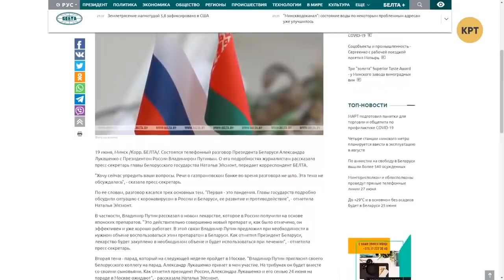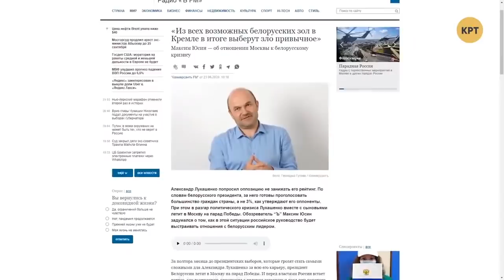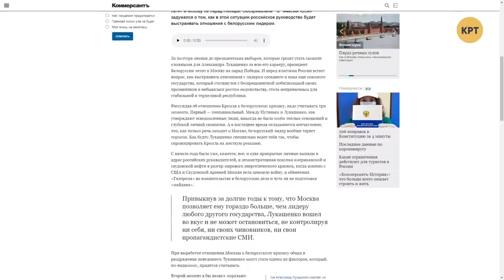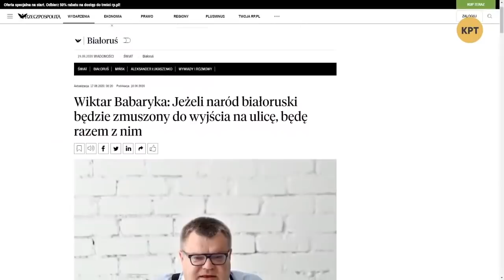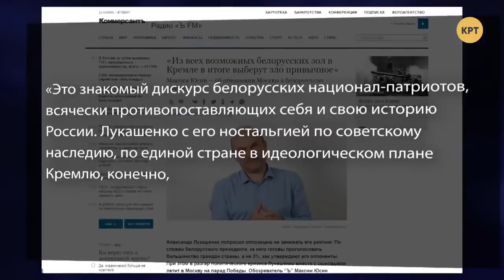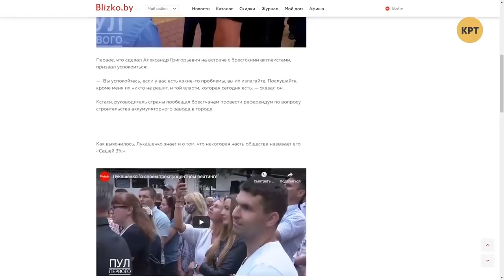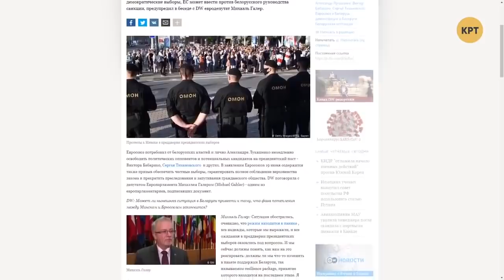Предвыборное примирение Лукашенко с Россией – Дмитрий Джангиров // Международная панорама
Дмитрий Джангиров в еженедельном выпуске программы "Международная панорама" проанализировал как проходит предвыборная кампания в Белоруссии, с какой целью Александр Лукашенко встречался с Лавровым и Путиным в Москве и примут ли лидера Беларуси президенты западных стран как равного.